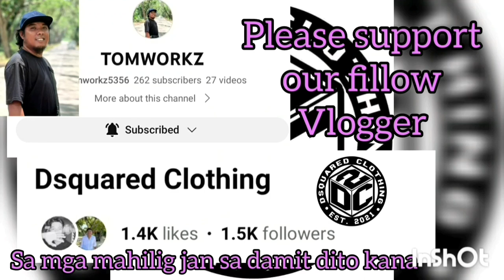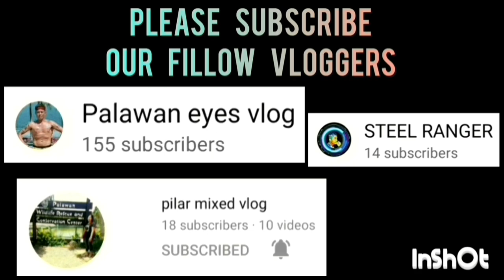MATINDI ANG BATANG ITO LAKAS WALA MAKAPIGIL KAPAG UMATAKE NA SA BASKET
SPOTWAY A VS AYE MOTORSHOP GAME HIGHLIGHTS | UNDER 17 CATEGORY | PUWBA APLAYA TAGBUROS CHAPTER BASKETBALL TOURNAMENT 2023 AT APLAYA BASKETBALL COURT BRGY. TAGBUROS PPC | JUNE 27,2023